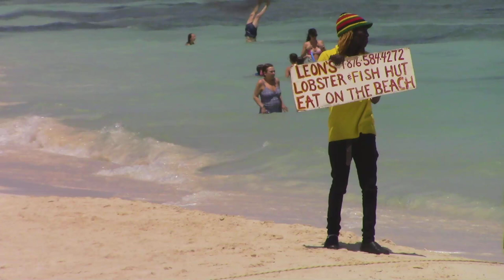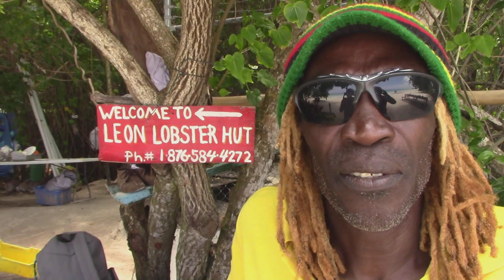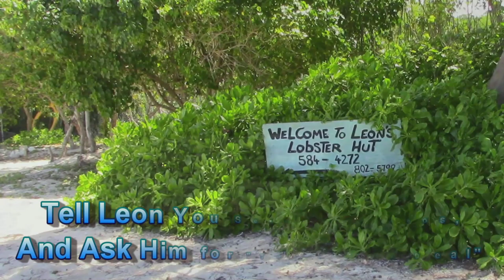Leon's Lobster Hut Interview 04-10-19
I met this family at the Royalton White Sands and had such a good time with.  Thank you Miss Gail for making my day.
Leon's Lobster Hut - TripAdvisor Page is Off the Hook!!
He has some of the best reviews of any restaurant in Falmouth and on the beach.

LEON'S LOBSTER HUT Next Royalton White Sands Jamaica
Published on Feb 14, 2015

LEON'S LOBSTER HUT
Next to the Royalton White Sands Jamaica - There is Good food on the beach.

 Burwood Public Beach, Falmouth, Kitesurfing Lessons, Glistening LuminousLagoon, glisteningwaters.com, Bio-luminescent Waters, Glistening Waters Hotel View, Glistening Waters Dock, Glistening Waters Luminous Lagoon

~ Buddha   : )